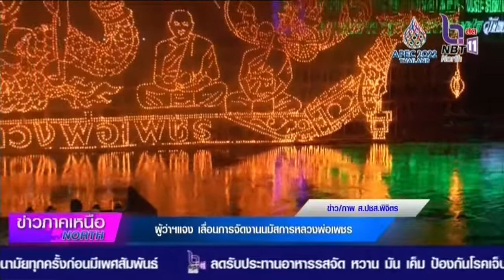ผู้ว่าราชการจังหวัดพิจิตร แจงเลื่อนการจัดงานนมัสการหลวฃพ่อเพชร